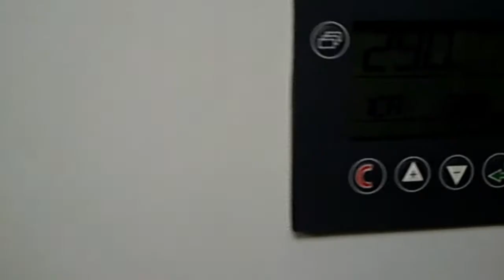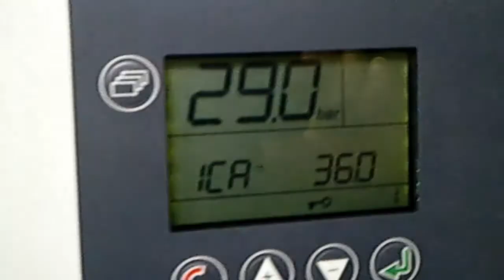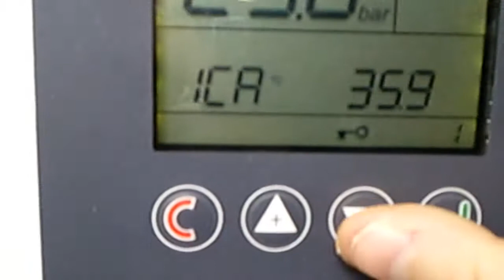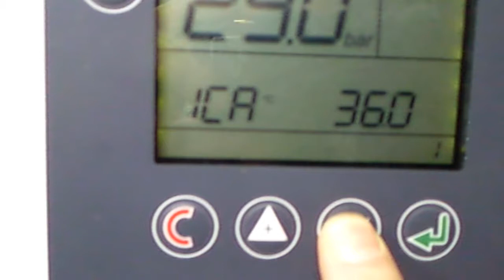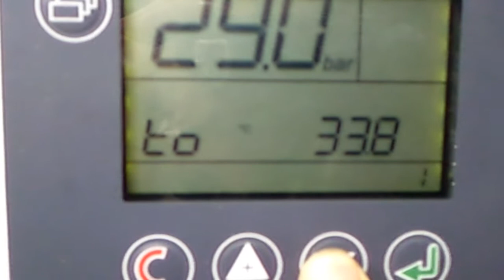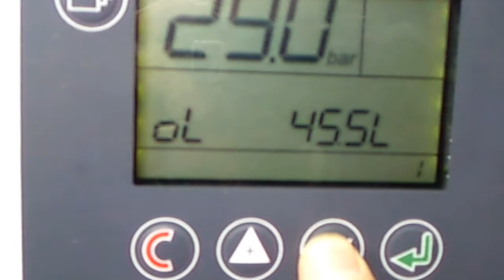Sauer Compressors - SAUER WP4205 B3-6 Gas Booster for Autoclave (On-site video)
Sauer 6000 series WP4205 B3-6 Gas Booster (On-site video)